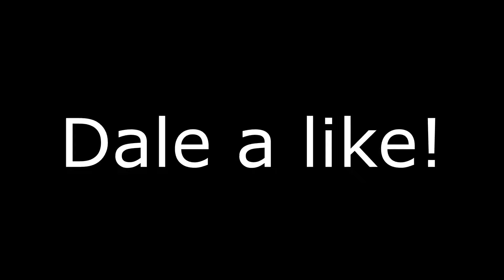SIENDO NETEADO (Nasa nasado) #6 -TRANSFORMICE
➫F.A.Q

Grabador: OBS

➫-Ping?
-40-70

-Add?

-Inv tribe?
-Yes